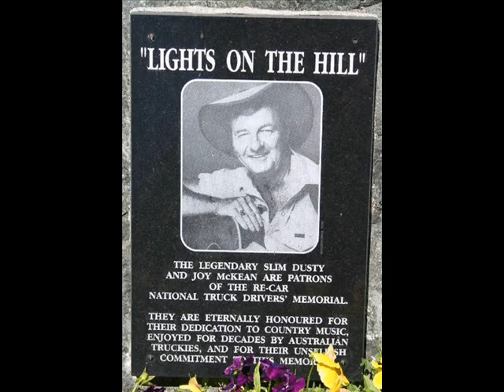The Definitive 1000 Songs Of All Time 1955 to 2005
Slim Dusty "A Bloody Legend!"
crowbarred.blogspot